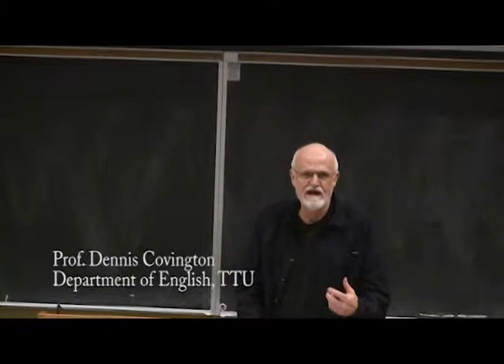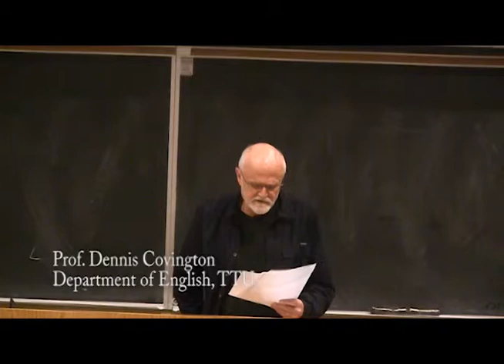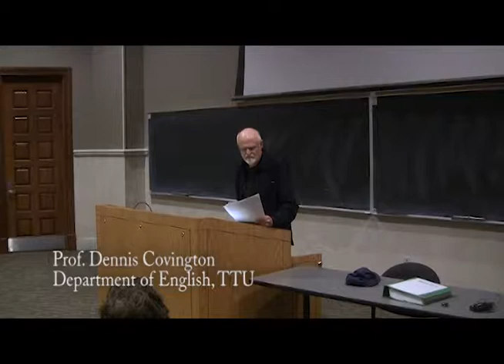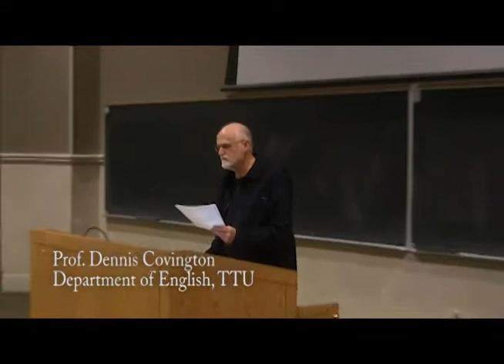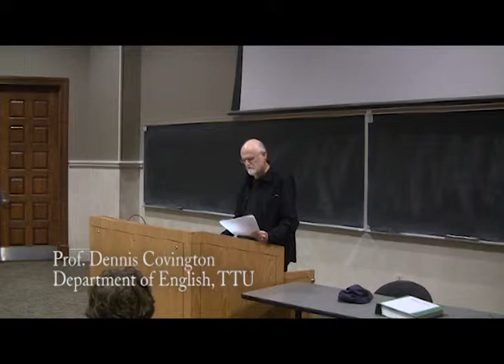Ethics Forum - Dennis Covington PI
A Reading by Prof. Dennis Covington: All About Sex and Personal Privacy